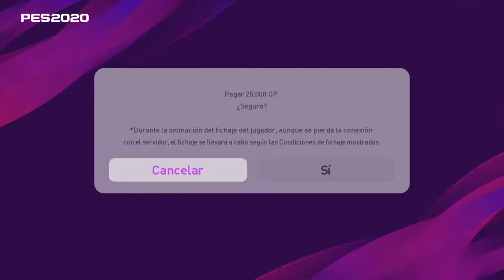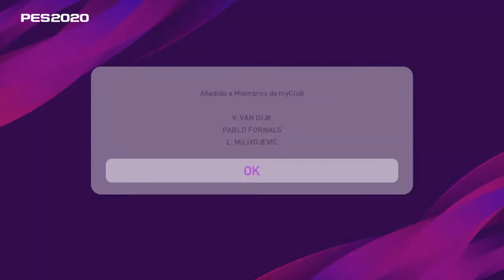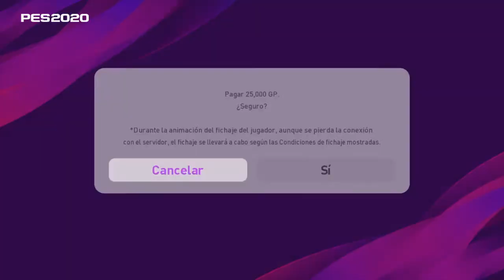eFootball PES20 Myclub | Pack Opening 18 "ENGLISH LEAGUE STARS"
eFootball PES20 Myclub | Pack Opening 18 este es un vídeo de Myclub donde abrimos las cartas de los representantes de esta semana que trae a los ENGLISH LEAGUE STARS, nuevos eventos de esta temporada en MYCLUB, en esta serie vendrán varios vídeos donde podrás ver los interesantes PACK CARD OPENING, también es bienvenido sus comentarios y críticas por supuesto constructivas.

¡MUCHAS GRACIAS!